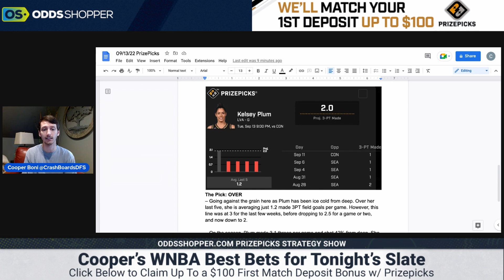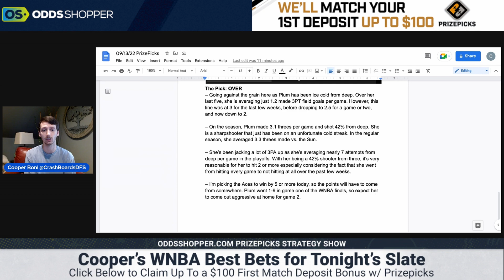WNBA PrizePicks Today Tuesday 9/13/22 | Player Prop WNBA Picks | WNBA Finals 2022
FREE PRIZEPICKS TODAY! WNBA player prop picks for the 2022 WNBA Finals on Tuesday, 9/13/22.

Today's Best WNBA PrizePicks & Player Props
0:00 PrizePicks WNBA Player Prop Picks Today 9/13/22
0:22 A'ja Wilson, Las Vegas Aces
3:28 Kelsey Plum, Las Vegas Aces

Sign up for OddsShopper Premium Insider Access

Join the Stokastic Email List for Daily Picks, Betting Advice & Exclusive Offers